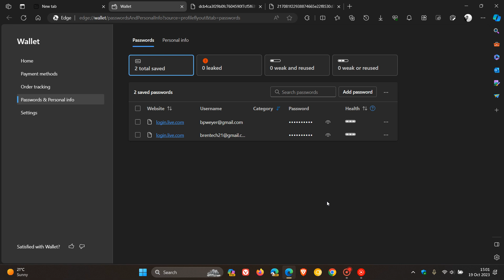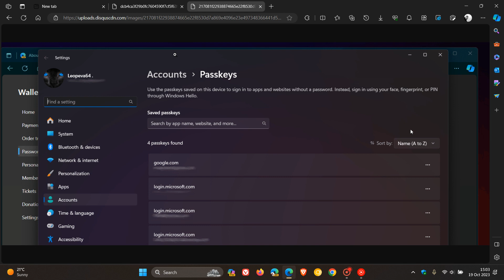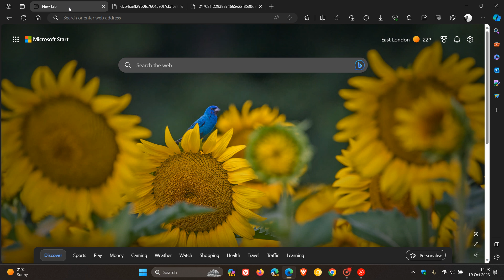Microsoft continues the Development of Edge's redesigned Password manager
As spotted by Leopeva64 on X, in Edge Canary 120,  Microsoft has now added options to filter and sort passwords, a "Change password" button and a "Manage passkeys" button.